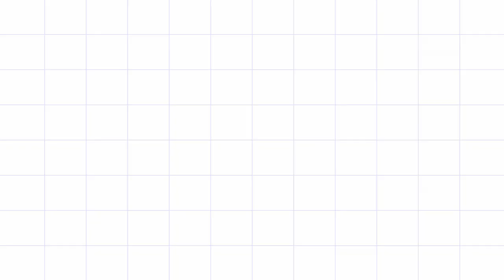Why to apply in Round 1 application cycle ? | MBA, MIM, MS. MEM programs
In this video, Mr. Rohit Jha, Founder @ Vikings Career Strategists, will explain all the details related to applying in the round 1 application cycle.

The video will cover all the relevant aspects such as:
- Benefits of applying in round 1
- High chances of admit
- High chances of scholarship
- More time for visa processing and housing arrangements
- More time to apply for better schools in round 2